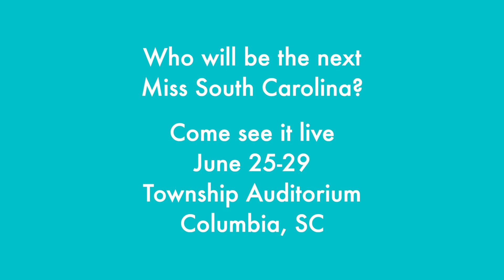Greater Greer Teen - Livi Thomas